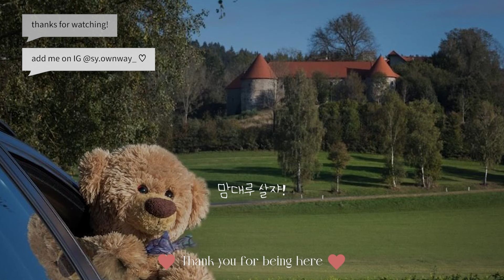애기 낳고 올게요! 출산 전 마지막 브이로그🫣 동백아 방 빼래· ᴗ̵ ·ㅋ 임신 38주 일상 (출산가방싸기, 이케아 쇼파, 만삭 소감, 임산부 마사지 사기 당한 썰)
10개월의 임신기간이 드디어 끝이 보이네요,,,!( ˃᷄˶˶̫˶˂᷅ )
약 10일 뒤면 동백이가 세상 밖으로 나올텐데,, 미지의 세계처럼 느껴져서 무섭기도 하고, 설레기도 하고, 온갖 느낄 수 있는 감정들은 다 느끼고 있답니다!
얼마 남지 않은 기간, 출산 준비에 박차를 가하고 몸과 마음을 단단히! 씩씩하게 잘 낳고 동백이와 함께 올게요.
더위 조심하시고, 무탈하게 잘 계세요💖

00:00 Intro
00:30 신랑표 존맛 삼계탕
03:43 똥촉 발동!
08:11 스팸청양고추김밥 + 너구리
12:03 선물 받은 소파 자랑타임
17:04 출산 D-16
18:48 만삭은 힘두러
21:59 임산부 마사지 사기 당한 썰
25:42 출산 가방 싸기
28:56 ...Thanks!